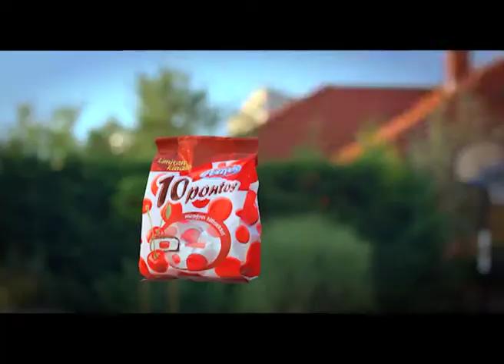Pöttyös 10 Pontos